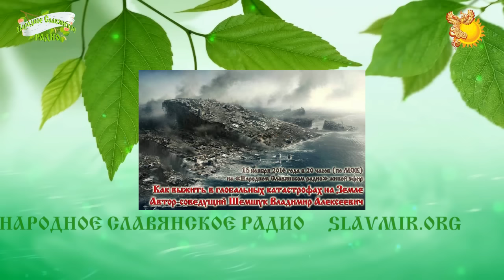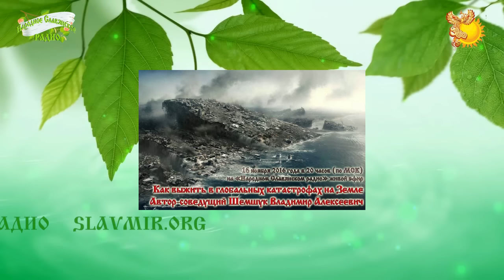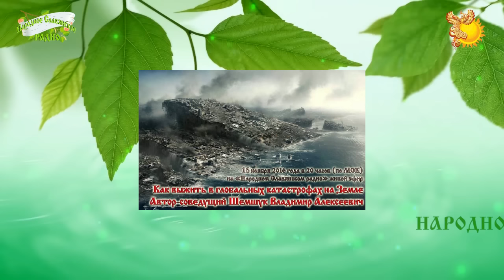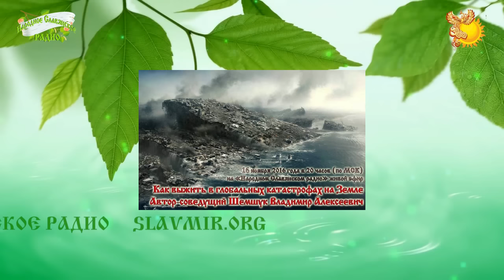Как выжить в глобальных катастрофах на Земле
Запись эфира 16 ноября 2016 года в 20 часов по Москве на Народном Славянском радио на тему «Как выжить в глобальных катастрофах на Земле».

Автор-соведущий Шемшук Владимир Алексеевич.

В этой передаче мы постарались разобраться с причинами возможных земных катастроф, и попытались понять, каким образом можно в них выжить.